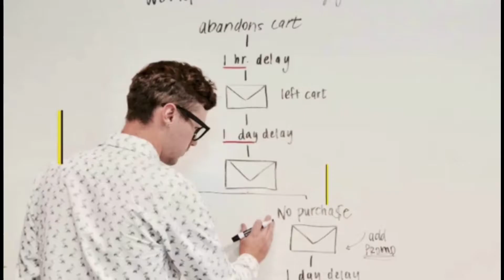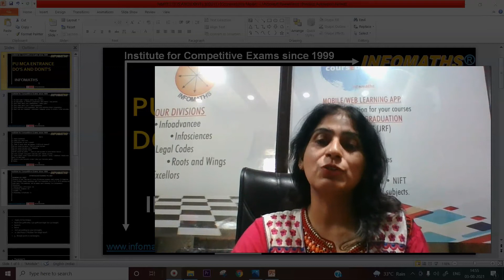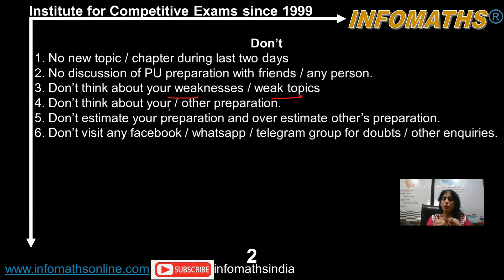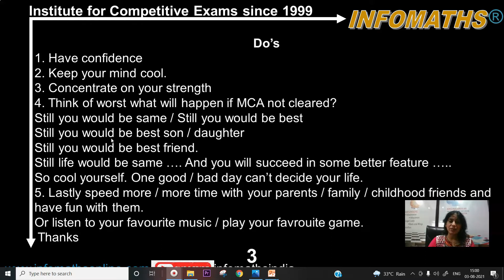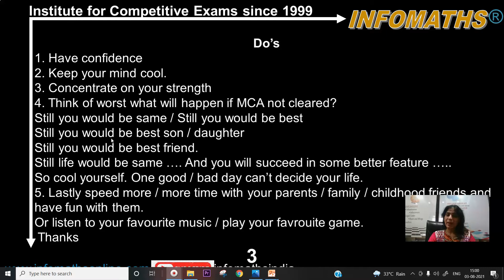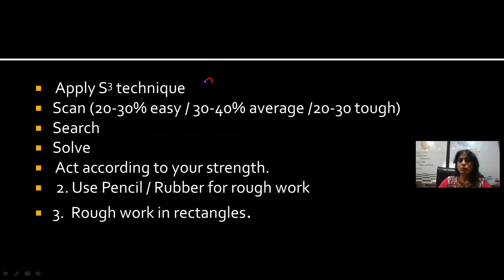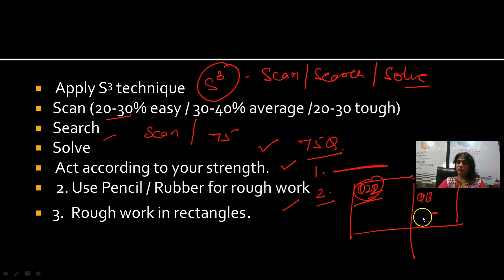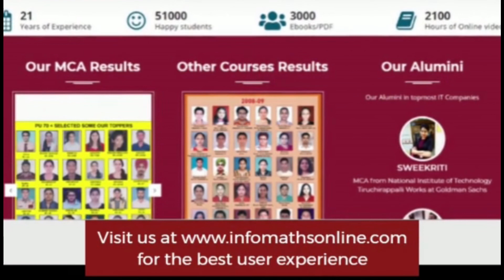Do's And Don'ts In PU MCA 2021 Exam |Straight Approach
This is a must video for students appearing for PU 2021
In this video we will give you the do's and dont'ts of PU exam
For all MCA aspirants, Infomaths,Chandigarh & CoursEdu team has build up video solutions ofPU MCA  complete SOLUTIONS
listen carefully and check your preparation.

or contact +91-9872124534